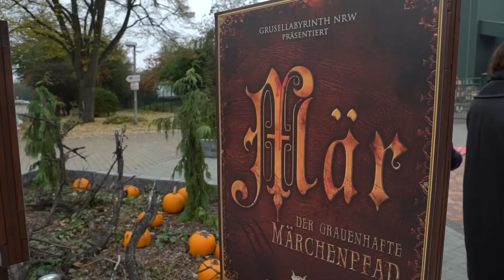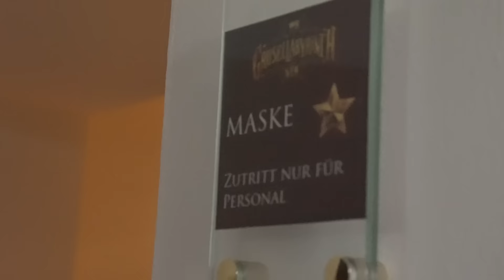Grusellabyrinth mit Jonas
Der 31. Oktober ist in jedem Jahr der Tag der Geister, Monster, Hexen und Zombies. Zu Halloween sind wir mit Jonas nach Bottrop gefahren, wo auf unseren Host die größte Gruselattraktion Europas gewartet hat – das Grusellabyrinth NRW. Klar, dass Jonas zuerst meinte, dass er gar nicht schreckhaft ist. Wir konnten uns im Vorfeld aber bereits vom Gegenteil überzeugen. Bei Community-Gast Anna übernahm er dann selbst den Stresstest. Fazit: Auch bei ihr schießt der Puls verdammt schnell in die Höhe. Natürlich musste sich unser Duo trotzdem der Angst stellen. Im sogenannten „Schacht 13“, einer alten Mine, tauchten sie ein in eine Welt der Finsternis. Das Gute: Am Ende angekommen, wurden Jonas und Anna von Kostümbildnerin und Schreck-Expertin Maren empfangen und in echte Zombies verwandelt. Nach einem kurzen Coaching in Sachen „Erschrecken“, mussten sie sich direkt an lebenden Objekten beweisen. Können Jonas und Anna den Besuchern einen echten Schrecken einjagen? Haben sie das Zeug zu echten Monstern? Viel Spaß mit der schrecklichsten CokeTV-Folge aller Zeiten!

Übrigens: Bald startet wieder die große Coca-Cola Weihnachtsparade und du kannst eine Fahrt gewinnen - zusammen mit deinem Star auf dem YouTuber Truck. Alle Infos dazu findest du unter:

Hier geht’s zur letzten Folge, in der izzi, Jarow, Lena und Julian Beim Go-Kart waren | CokeTVMoment

Bei CokeTV gibt es jeden Freitag ein neues Video aus dem CokeTV Studio.